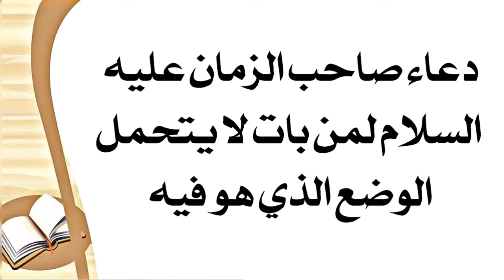إذا بعد ما تتحمل الوضع الذي أنت فيه هذا دعاء صاحب الزمان عليه السلام خاص ليغير حالك لأفضل حال